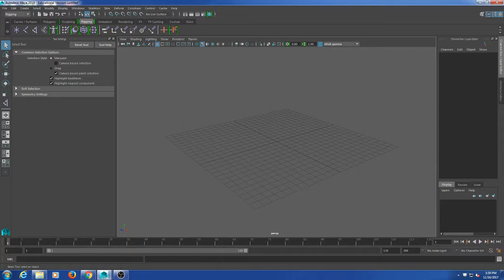Lowpoly PART01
Lowpoly tutorial part 1